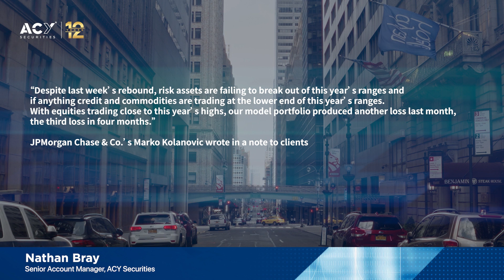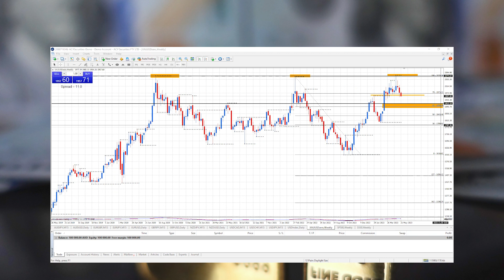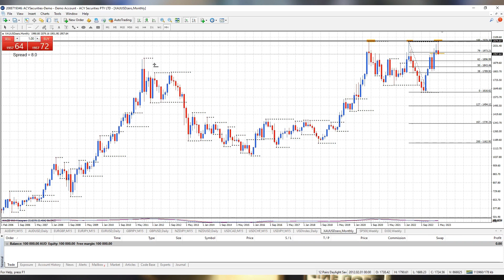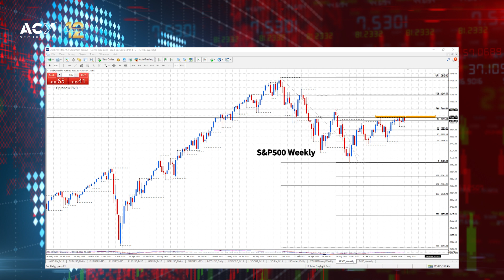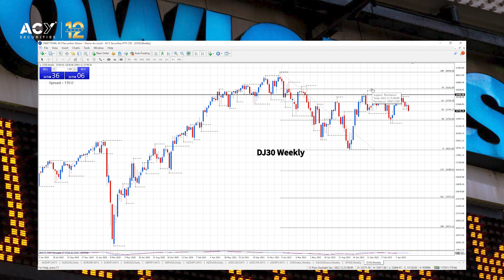Sell Stocks and Buy Gold says JP Morgan - Key Trading Levels on US Indices and Gold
In this video, Nathan Bray, of ACY Securities, delves into the recent statement made by JPMorgan's Marko Kolanovic, who explains why he is "outright negative" on stocks.

He analyzes the key factors driving markets, such as global economic trends, inflation concerns, debt ceiling debates, and geopolitical risks. By examining these factors, viewers gain valuable insights into the current market sentiment and potential risks associated with equities.

Nathan then delves into the key trading levels for Gold, S&P500, and the Dow Jones 30. He analyzes the technical indicators, fib retracements, recent price action, and major support and resistance levels for each of these instruments. This analysis equips viewers with valuable information to make informed decisions regarding their trading strategies.